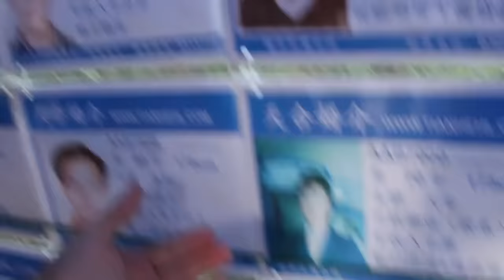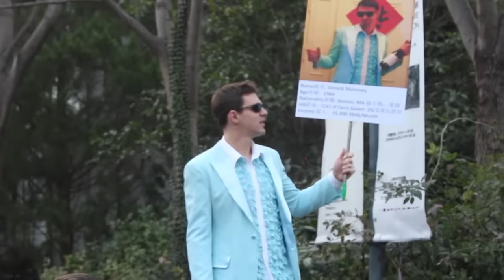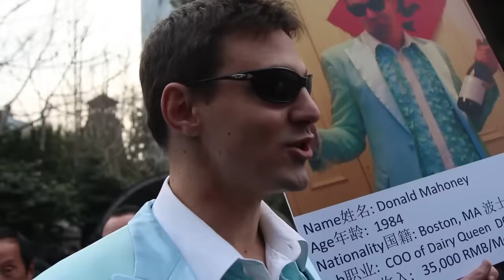Finding a Wife at the Shanghai Marriage Market | Donnie Classics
Donnie Does Zimbabwe begins dropping January 7th. In the meantime I'll be uploading some of my classic videos to this channel.